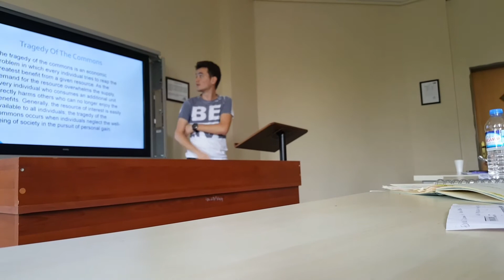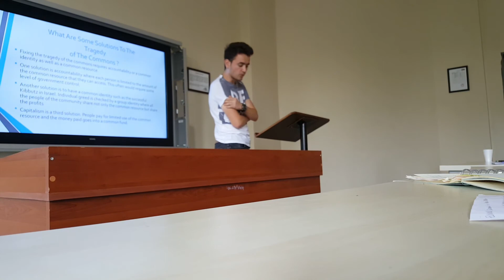batuhan sahin is great